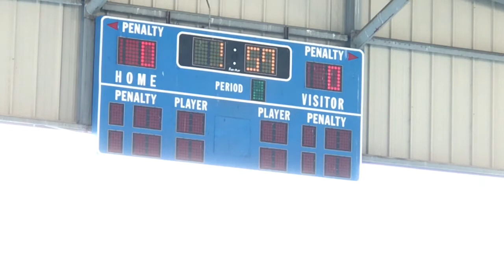Sierra Inline Hockey League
Promotion video for Sierra Inline Hockey League.